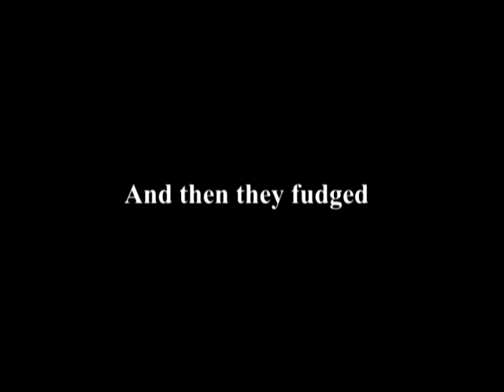YTP: little pedos on the hillside, little pedos made of ticker tacky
Negima